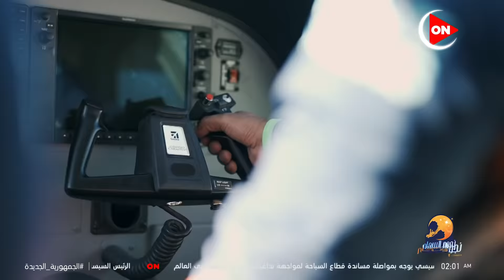نجوم السماء | محمد فراج وبسنت شوقي | من طابا | السبت 2 أبريل 2022 | الحلقة الكاملة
ON #
رمضان_الخير#

برنامج "نجوم السما " وفيه يخوض عدد كبير من النجوم، مُغامرة القفز من الطائرة، على مسافة تصل إلى 14 ألف قدم، وذلك في تجربة تليفزيونية جديدة من نوعها على شاشات التليفزيون. ضيوف برنامج نجوم في السماء : ومن المُقرر ظهور عدد كبير من الفنانين، منهم محمد فراج، وبسنت شوقي، ومايان السيد، ورانيا يوسف، ومي سليم، ونيللي كريم، وهشام عاشور، وكارمن سليمان، ومحمد مكاوي، ودينا الشربيني، ولقاء الخميسي، وتيام مصطفى قمر، وآدم المصري وكذلك الإعلامي شريف مدكور، وآخرينرز الملفات التى تواجه هذا الملف فى مصر. يعرض على قناة ON برنامج نجوم السما والتي تبدأ أولى حلقاتها يوم الجمعة 1 أبريل 2022 في تمام الساعة 7:45 مساءً على أون